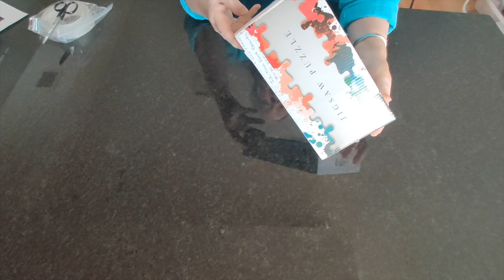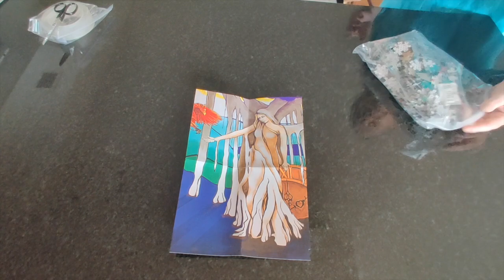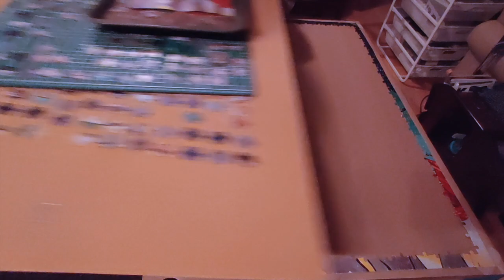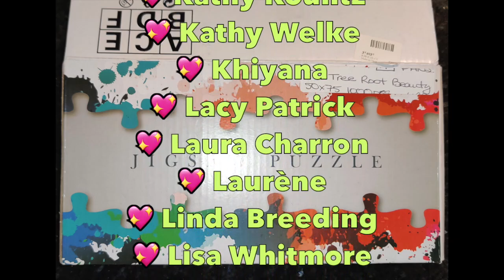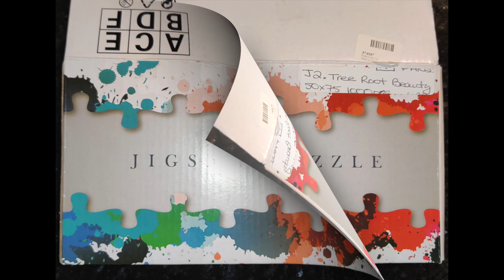My First Jigsaw Puzzle Video - Part 1 - Assembling the Edge (So FRUSTRATING!!) - J2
Here is the link to today's item from Urbestdeals.  As I'm uploading this, I've recorded another 2.5 hours of assembling this puzzle, and it's going much faster and I'm enjoying it a lot better.

Projects of the Month:
💎 March 2021 #526 "Bear in the Meadow" - available in Round or Square drills, in multiple sizes
💎 Large Project for April 2021 #309 "Sasha & Jett" - round drills, one size only
💎 Small Project for April 2021 #409 "Seahorse" - square drills, one size only
💎 Large Project for May 2021 #206 "Grumpy Cat" - this item is available from the Homfun store on AliExpress NOTE: Homfun prints guide circles for their round kits. Many sizes are available in square and round drills. Or, you can get it as a special shapes kit

Visit the any of the stores listed below and send me links to diamond paintings that you would like me to unbox before you buy them! I'll do a detailed unboxing and review of as many of your requests as possible, so you will know exactly what to expect when you buy your diamond paintings. No more disappointments!
💎 Eligible Stores: DIYDigitalArt.com, Everydayecrafts.com, Fansells.com, FGNormal.com, GBFKE.com, Newhomy.com, and UrBestDeals.com

Check out a terrific selection of diamond paintings and supplies at these great stores:

You can send me snail mail at this address:
   Rambling Rose
   Westboro PO
   Ottawa, Ontario K2A 4E4
   Canada

Happy 💎 Painting!!